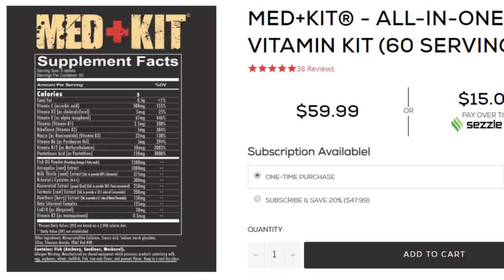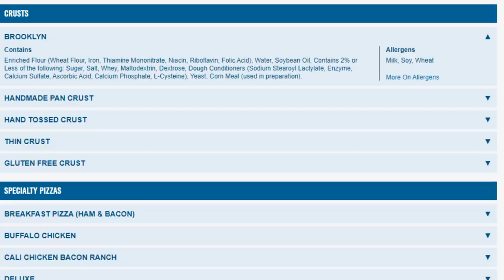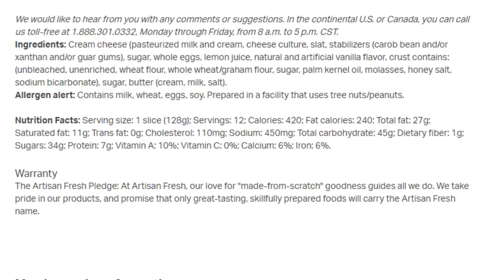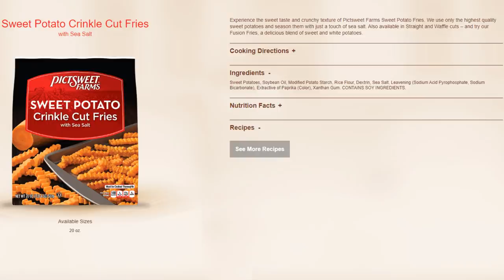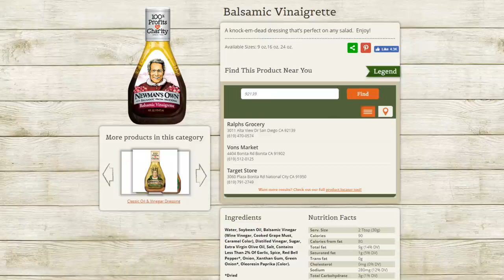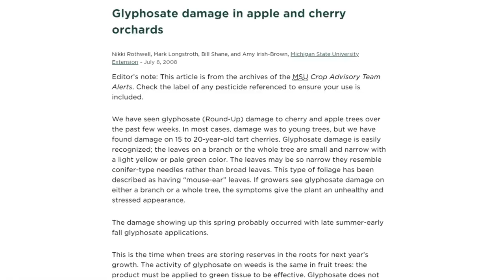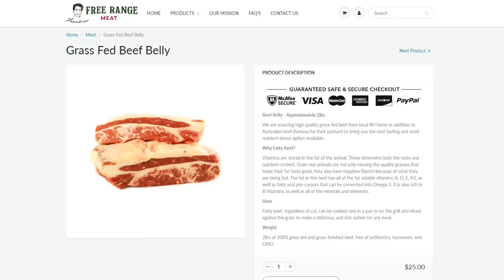Is Brian Shaw's New Diet KILLING HIM?